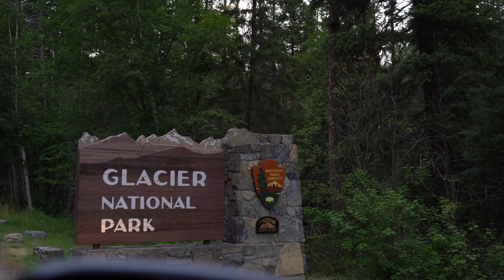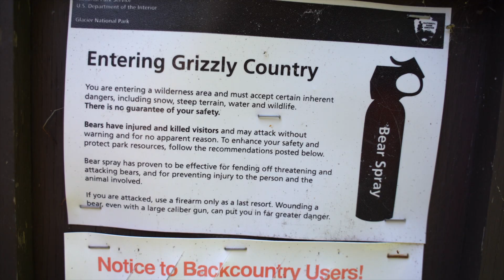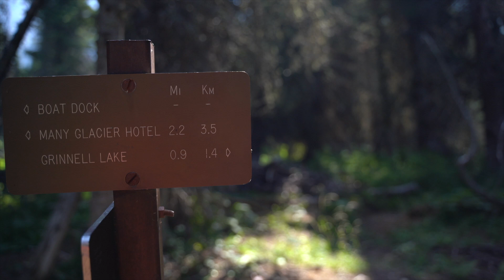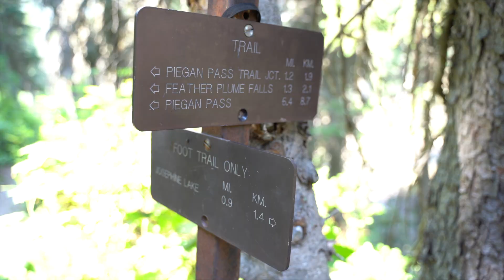Bears, Moose, and Waterfalls | Hike #36 | 52 Hike Challenge